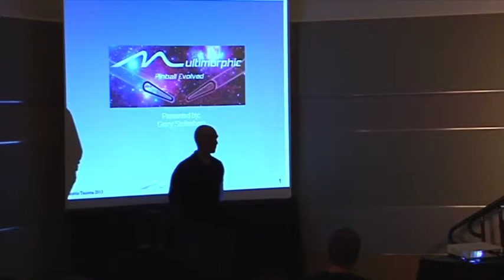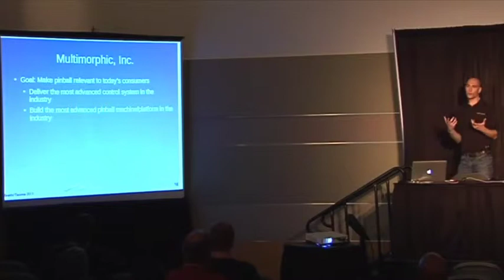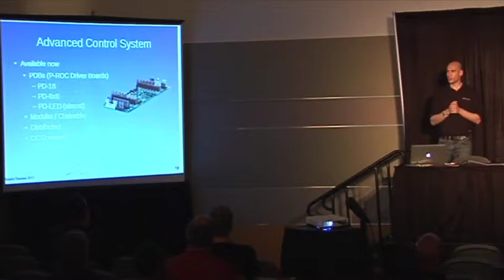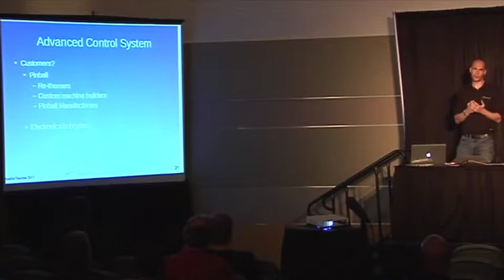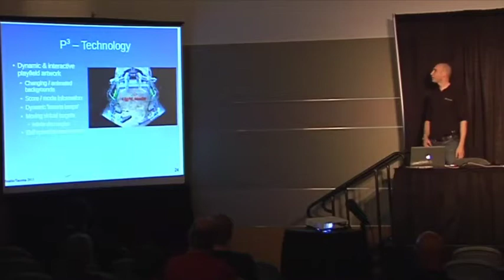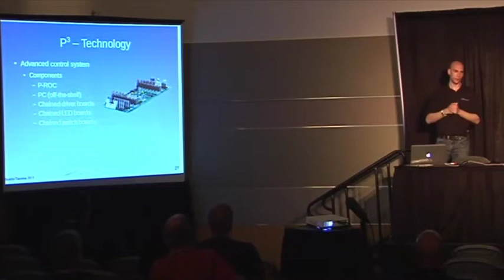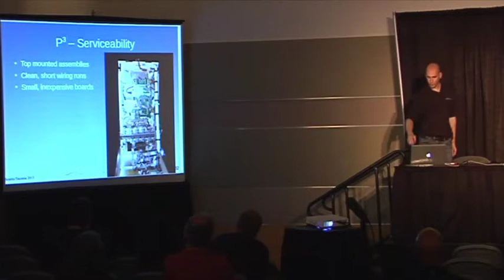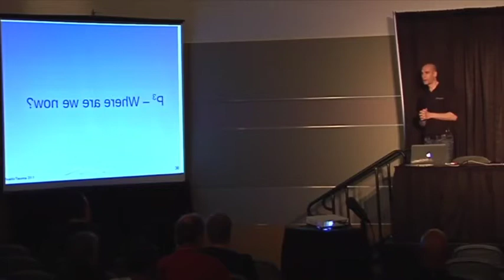NWPAS 2013 - Seminar with Gerry Stellenberg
Gerry discusses the P-Roc pinball machine controller board and their business plans for his company, Multimorphic.